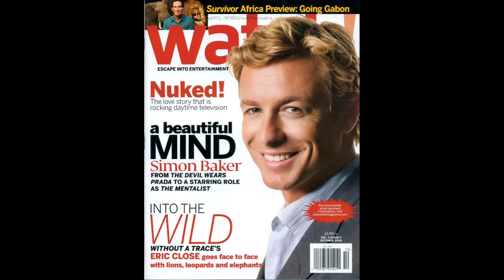Саймон Бэйкер (Simon Baker) musical slide show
Саймон Бэйкер (Simon Baker)